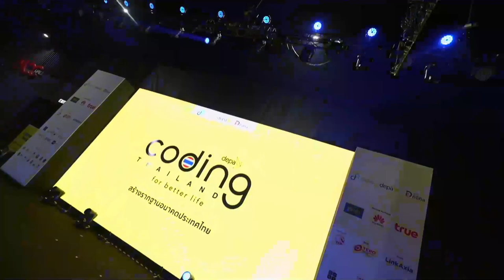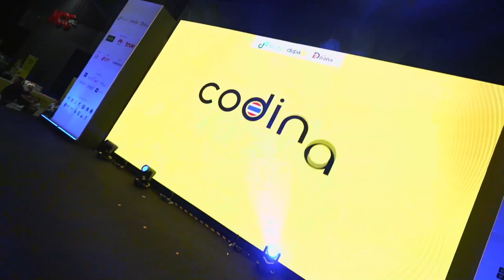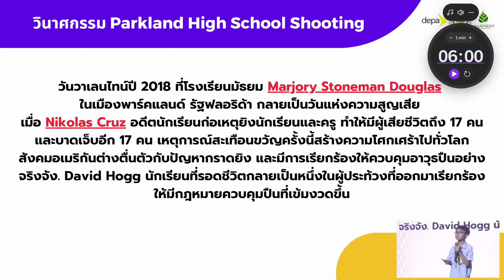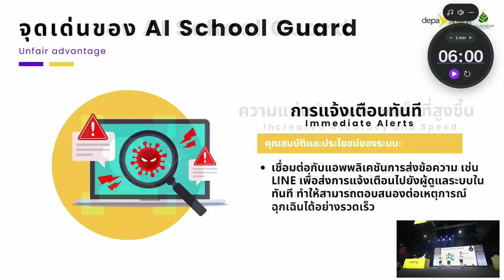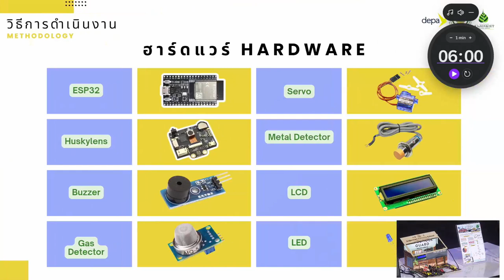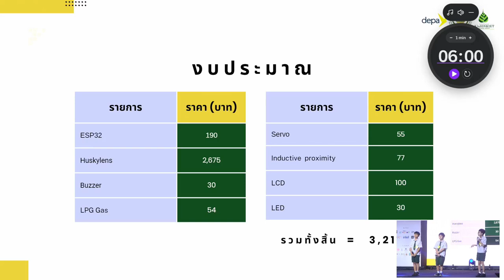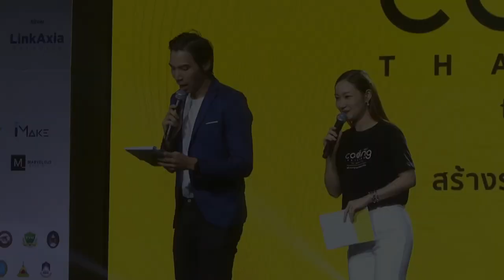เส้นทางสู่แชมป์ codingthailand EP-3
การแข่งขัน Coding War สมรภูมิประชันไอเดียโค้ดดิ้ง ที่ใหญ่ที่สุดในประเทศไทย  พร้อมมอบรางวัลอุปกรณ์ดิจิทัลและทุนการศึกษา มูลค่ารวมกว่า 1.7 ล้านบาท

ภายใต้โครงการ Coding for Better Life สร้างรากฐานอนาคตประเทศไทย พื้นที่ที่เปิดกว้างให้ทุกคนได้ค้นพบศักยภาพของตนเอง เชื่อมั่นว่าความรู้ ทักษะ และประสบการณ์ที่ได้จากเวทีนี้จะช่วยพัฒนาและต่อยอดอาชีพน้องๆ ต่อไปในอนาคต

ติดตามรายละเอียด ได้ที่ และเพจเฟซบุ๊ก depa Thailand และ Coding Thailand by depa